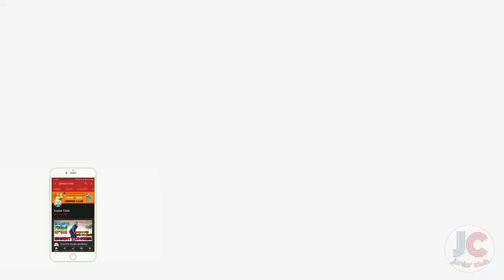Abhishek Dhaban Batting || Lehra Mohabbat Tournament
Abhishek Dhaban Abhu

Abhu Dhaban Batting

Dhaban Vs Sosan